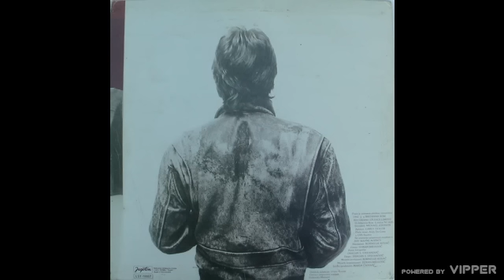Zdravko Colic - Nove lakovane cipele - (Audio 1981)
Follow Zdravko Čolić
► Digital Services

Muzika: Đorđe Novković
Tekst: Goran Bregović
Aranžman: Goran Bregović, Kornelije Kovač